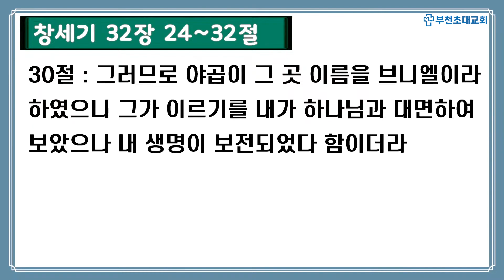부천초대교회 ∣ 3월 10일 ∣ 주일오후찬양예배 ∣ 킹덤스토리10 ∣ 하나님 나라 백성이 누리는 복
BCD Church Worship
- 설교/ 정은철 목사
- 본문/ 창세기 32:24~32(구 50p)
- 제목/ 하나님 나라 백성이 누리는 복